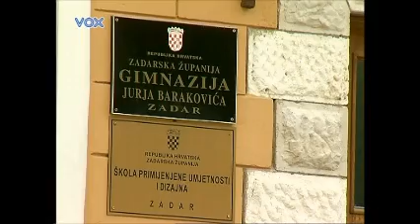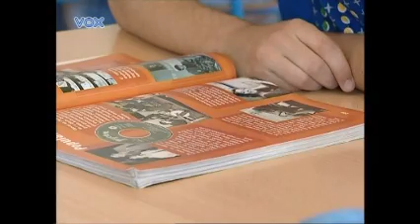O utjecaju krize 24 01 2014